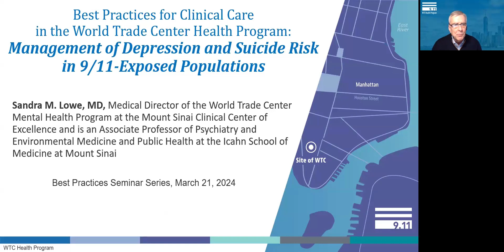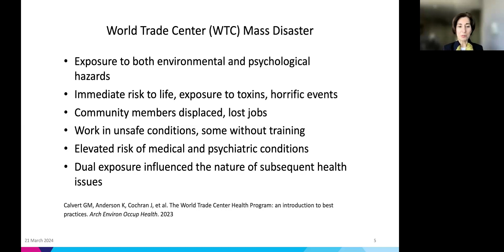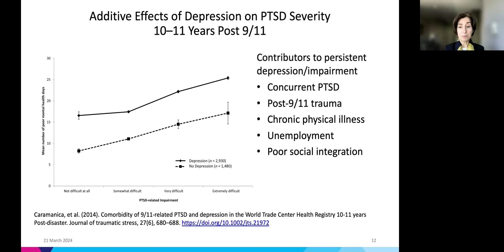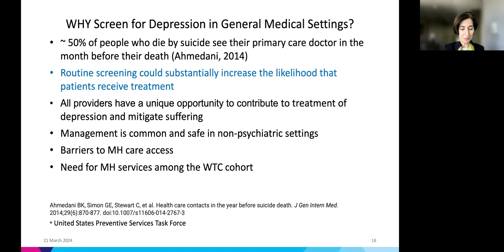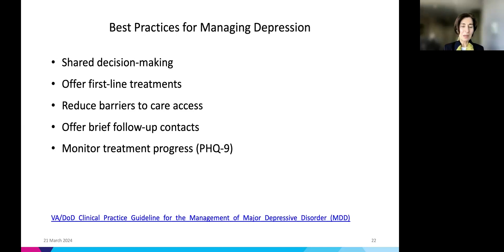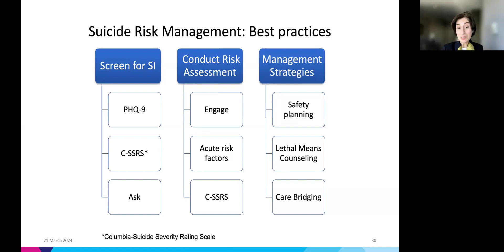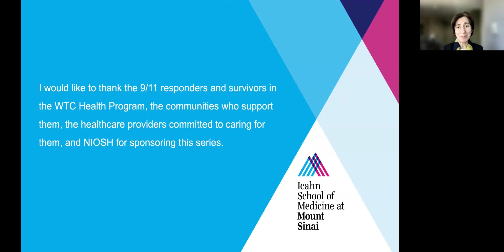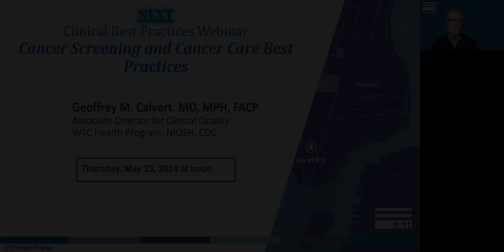Managing Depression and Suicide Risk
The eighth installment in the World Trade Center (WTC) Health Program’s Clinical Best Practices Webinar series focused on depression and suicide risk.

A growing body of research supports the association between exposure to the September 11, 2001 (9/11) attacks and increased risk of subsequent depression, particularly among individuals who directly witnessed the attacks or participated in the rescue and recovery efforts. Depressive disorders represent a substantial health burden for 9/11 responders and survivors and are associated with an increased risk of suicide mortality. This highlights the importance of screening for depression and suicidal ideation in this population.

This webinar:
-summarized research findings on depression in 9/11-exposed populations,
provided critical elements for identifying and managing depression, and
-offered best practices for suicide prevention.

Webinars in the Best Practices for Clinical Care series are recorded and generally available within 4 weeks after the live session.